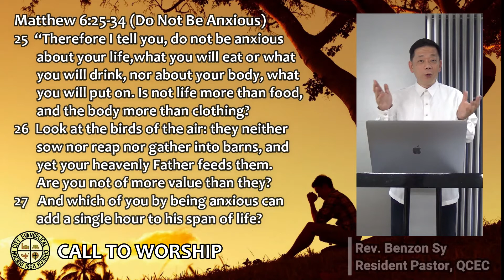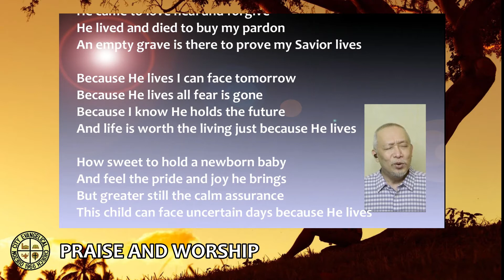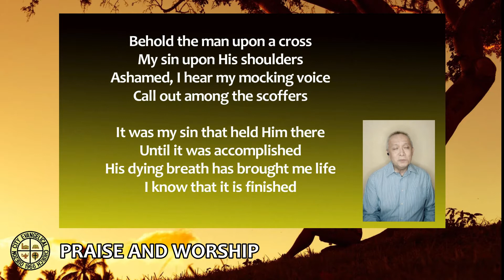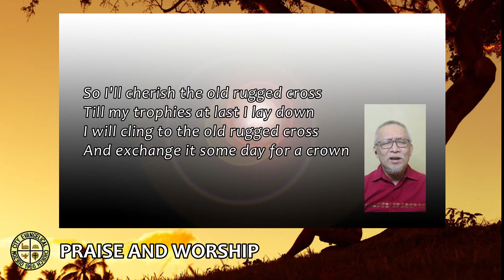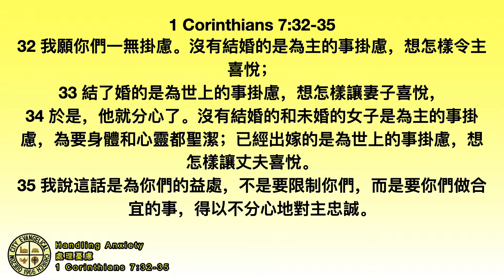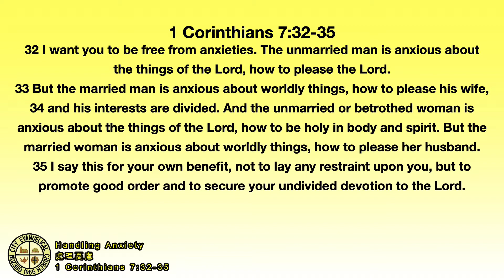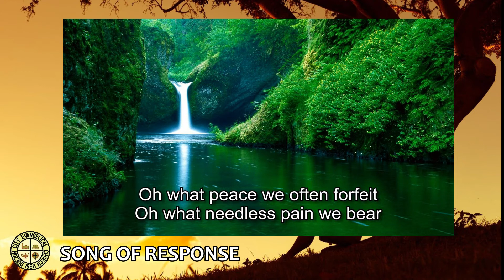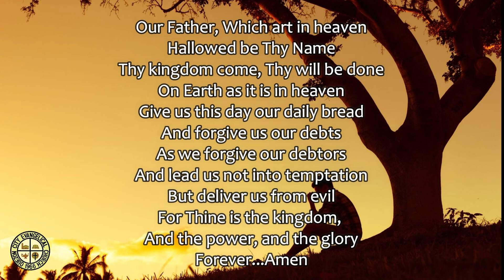QCEC Online Worship Service for October 3, 2021: "Handling Anxiety"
QCEC's Online Worship Service for October 3,, 2021:
▪ Announcements
▪ Call to Worship
▪ Opening Prayer
▪ Praise and Worship
▪ Message: "Handling Anxiety"
▪ Song of Response
▪ QCEC Mission Month 2021
▪ Announcements
▪ Doxology
▪ Benediction

This worship service is also available on QCEC's Facebook Page

Worship Through Giving:

China Bank Account Name:
Quezon City Evangelical Church

China Bank Account Numbers:
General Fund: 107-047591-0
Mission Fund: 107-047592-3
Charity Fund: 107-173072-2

Please indicate on the email if this is for General Fund, Mission Fund, or Charity Fund.

If you are not able to go to your bank or to do online banking for the tithes and offerings, you may contact QCEC from the following contact channels to arrange on how we could conveniently receive it:
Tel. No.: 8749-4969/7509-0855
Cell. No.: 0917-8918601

2 Corinthians 9:6-8
Remember this: Whoever sows sparingly will also reap sparingly, and whoever sows generously will also reap generously. Each of you should give what you have decided in your heart to give, not reluctantly or under compulsion, for God loves a cheerful giver.

May the Lord bless you in your ministry of giving to the Lord’s work!